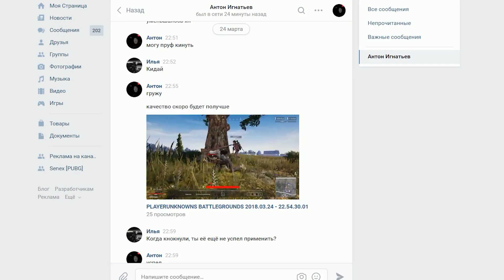ЧТО БУДЕТ ЕСЛИ ВЫЖИТЬ В ПОСЛЕДНЕЙ СИНЕЙ ЗОНЕ? - PUBG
Пишите свои идеи в комментарии и возможно именно вы попадёте в следующий выпуск!.